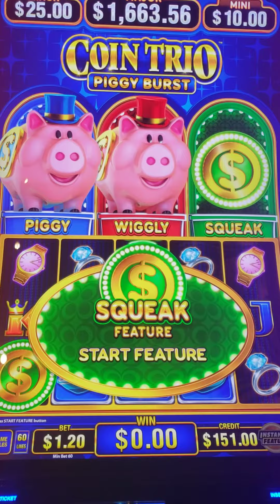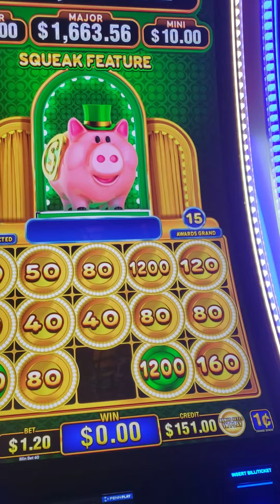Bonus with piggies